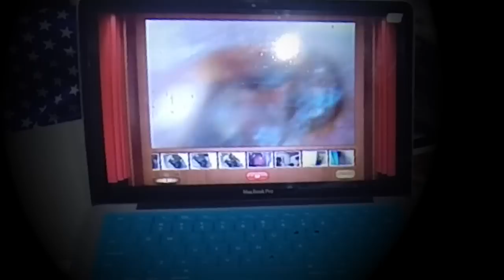Elvis Presley's Earwax Build-up Removal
Hard ear wax build-up was seen causing the deafness. Extraction of ear wax was done in a breeze.

Please give a thumbs up for this video

This channel is all about earwax removal. It shows different ways to remove ear wax either by using ear curette, ear irrigation or by ear suctioning. All of this are performed safely & professionally by a doctor.